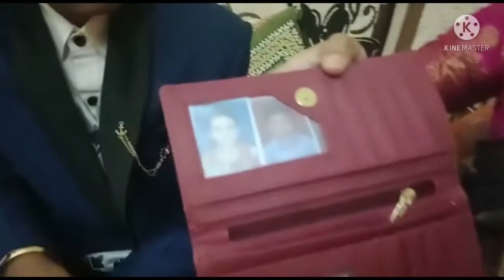इतक्या वर्षांनी आज केला माझ्या बहिणीचा वाढदिवस..🥰🎂🥳 Happy birthday..akka💐💐🎊